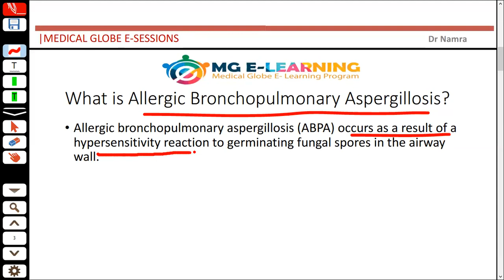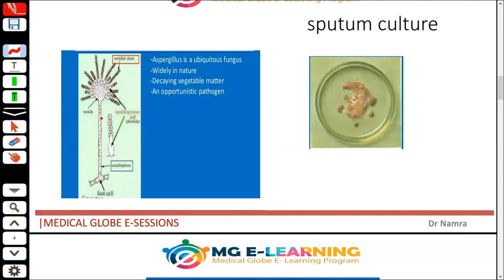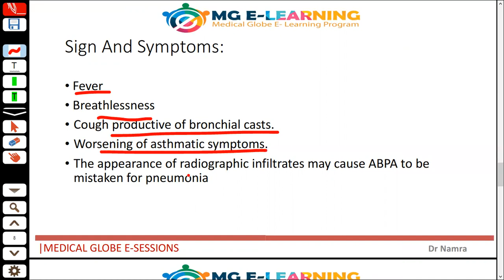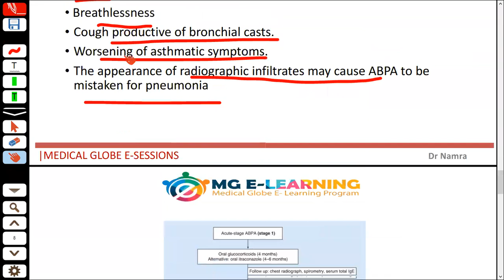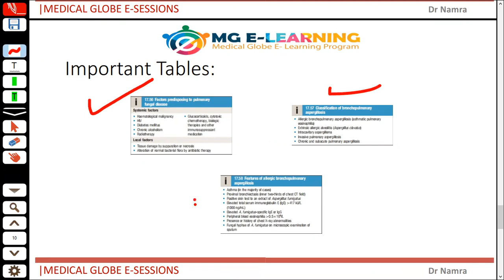Allergic Bronchopulmonary Aspergillosis | Medical Globe E-learning